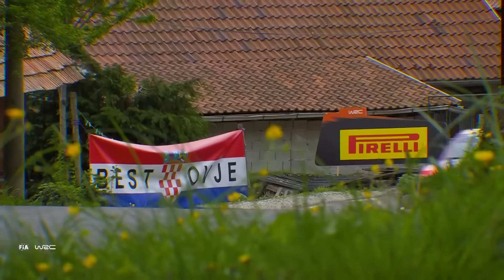Best of WRC Croatia Rally 2024 💥 Crashes, Action and Raw Sounds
NO ROOM FOR ERROR ⚠️ Sit back, and enjoy a compilation of the best action, crashes and pure sound WRC Croatia Rally 2024 had to offer.

All Rallying. One Source.